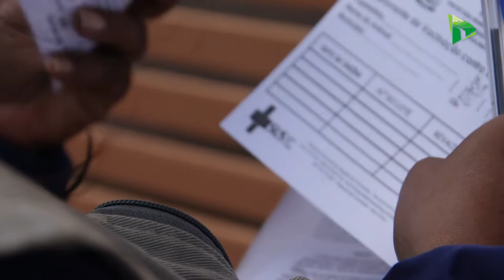Chapada dos Guimarães deu início a vacinação antirrábica.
A previsão é de que pelo menos 3.700 cães e gatos recebam o imunizante. Em 2021, esse número foi superado e mais de 5 mil animais foram vacinados tanto na zona urbana como na zona rural.